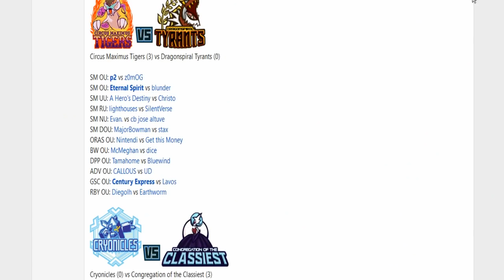Smogon Premier League 9-Week 5: Tamahome vs Bluewind (DPP OU)